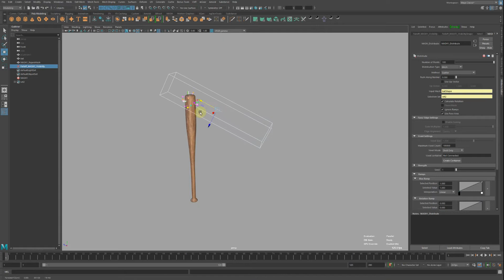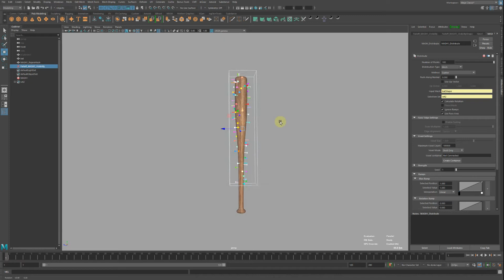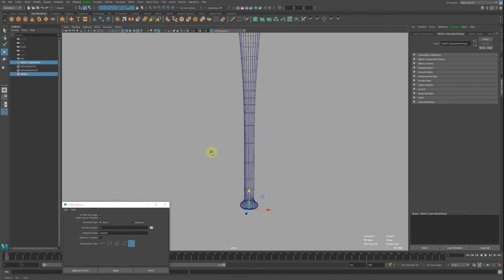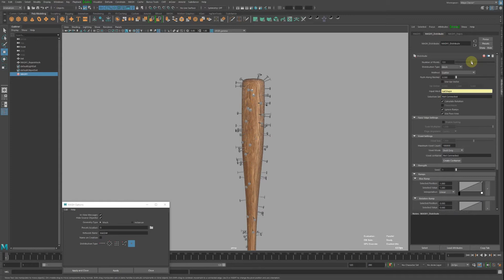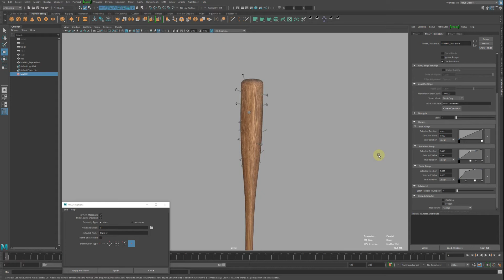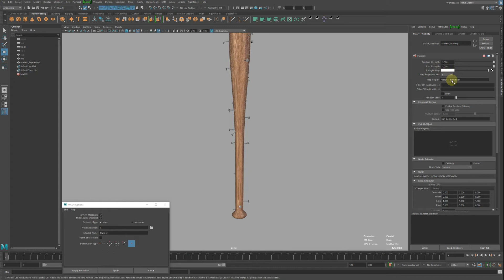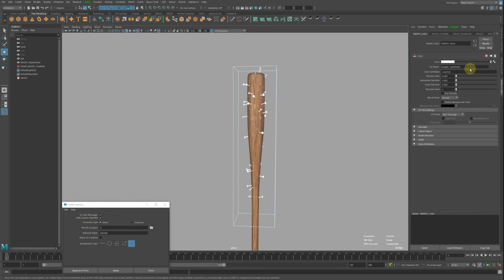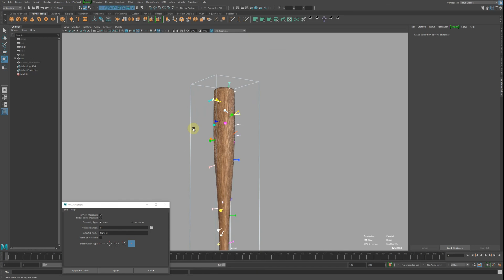Maya | MASHで簡単に釘バットを作っちゃおう！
今回の動画はMayaのMASHという機能を使って、
超簡単に釘バットを作る方法を紹介します。

ちなみにバットと釘は皆さんで用意して下さい...
※ Mayaのバージョンは2020です。